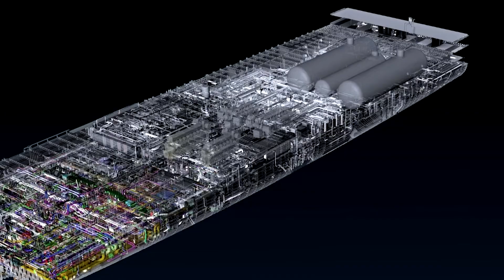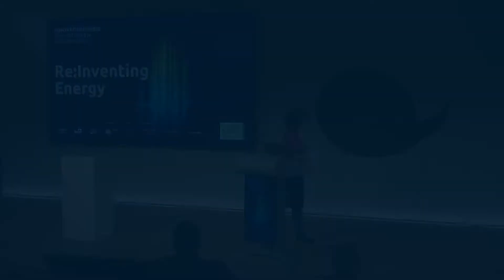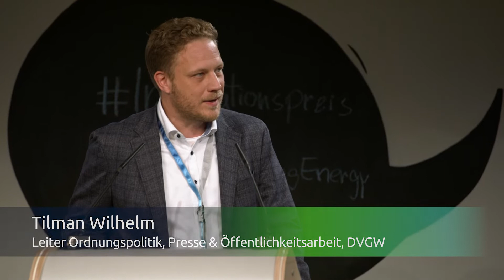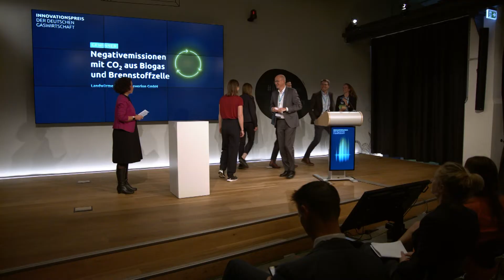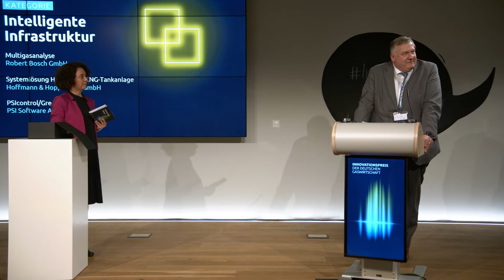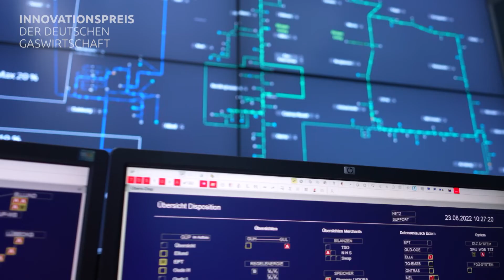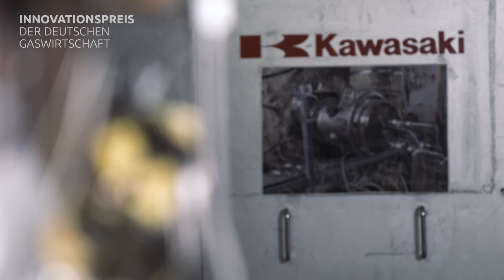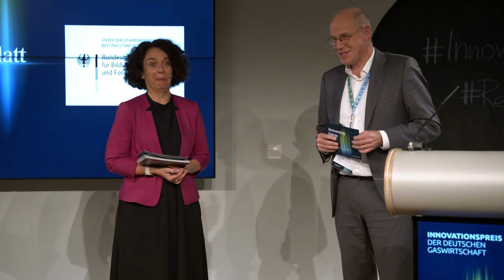Innovationspreis 2022: Preisverleihung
Am 12. Oktober 2022 wurde in Berlin der Innovationspreis der deutschen Gaswirtschaft verliehen. Mit dem Innovationspreis gibt die deutsche Gaswirtschaft zukunftsweisenden Energiekonzepten eine Bühne. Verliehen wurde der Preis 2022 in vier Kategorien.

Der Innovationspreis der deutschen Gaswirtschaft 2022 wurde unter der Schirmherrschaft des Bundesministerium für Bildung und Forschung verliehen. Träger des Preises sind die Branchenverbände BDEW Bundesverband der Energie- und Wasserwirtschaft e.V., DVGW Deutscher Verein des Gas- und Wasserfaches und Zukunft Gas. Kompetenzpartner des Innovationspreises ist die ASUE Arbeitsgemeinschaft für sparsamen und umweltfreundlichen Energieverbrauch e. V. Das Unternehmen Wintershall Dea unterstützte den Preis 2022 als Partner.